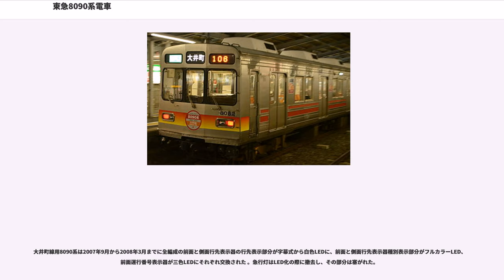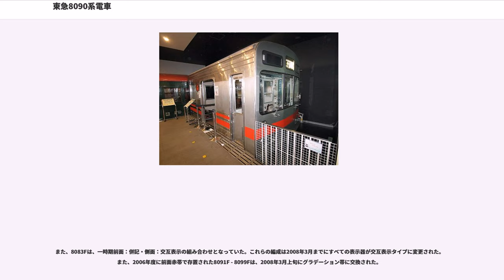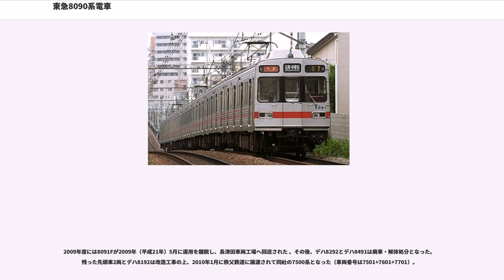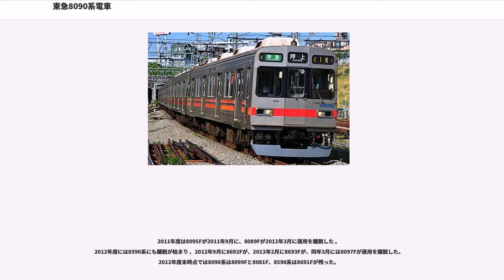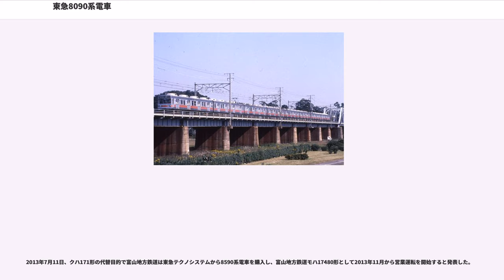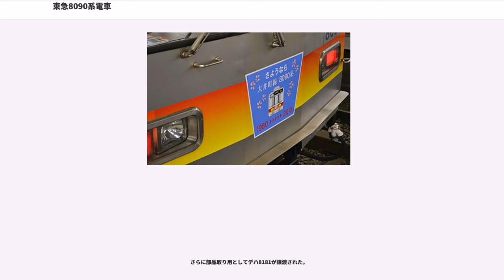東急8090系電車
東急8090系電車（とうきゅう8090けいでんしゃ）は、1980年（昭和55年）12月27日に営業運転を開始した東京急行電鉄の通勤形電車。

本項では、8590系と呼ばれる前面貫通扉付の先頭車両についてもあわせて記述する。

解説の便宜上、本項では東急線内での渋谷・大井町方先頭車の車両番号+F（Formation=編成の頭文字）を編成名として記述（例：クハ8093以下5両編成=8093F）する。

8090系は、1978年（昭和53年）に試作された8000系・デハ8400形の実績に基づき、有限要素法を用いたコンピュータ解析による車体設計がなされ、必要な強度と剛性を保ったまま、従来のオールステンレス車両より、車体で約24%（約2t）、編成全体で約8%の重量を軽減することに成功した、日本初の量産ステンレス軽量車体を採用した車両である。

1980年から1985年にかけて8両編成10本80両を、また1988年から1989年にかけて、将来の東横線と横浜高速鉄道みなとみらい線との直通運転を見越して組成を組み替えるための先頭車10両の、計90両が東急車輛製造で製造された。前者は809X番もしくは808X番の車両番号を持ち8090系と呼ばれ、後者は859X番もしくは869X番の車両番号を持ち8590系と呼ばれる。また、先頭車のみのグループである8590系の編成は、中間車として組み込まれている8090系も含め、8590系と呼ばれることがある 。

広義の8000系に含まれる車両であるが、外観の違いやこのグループのみで編成を組むことから、区別されることが多い。

20m級4扉車体で、東急のステンレス車では初めて側面に赤帯を2本通した。コルゲートを廃したため、ひずみ防止に車体断面は車体上部を内傾させ裾を絞った卵形とした。また、外板は0.8mmから1.5mmと0.7mm厚くした。正面は非貫通構造の3面折妻とし、前照灯は角型となり、尾灯と一体化し車体下部に設置した。クハ8090形の前面の窓ガラスは当初、3枚を連続で固定していたが、後に破損時の交換を容易にするために個別に固定するように改造した。また、前照灯は赤帯の下に取り付けられていたが、3次車から赤帯の位置に上がった。

主回路制御方式は8000系と同様の界磁チョッパ制御だが、制御段数を増やして乗り心地の改善を図った。制御器は日立製作所製のMMC-HTR-20F（直列15段・並列13段・弱め界磁無段階）で、起動加速度は2.7km/h/s（7両編成時）である。

台車は軸ばね式空気ばね台車のTS-807B形（電動車）とTS-815B形（付随車、新製時）で、ともに新製時から波打車輪を採用し、走行音の低減を図っている。基礎ブレーキは動力台車が踏面ブレーキ構造で、付随台車も同様の構造であった。ただし、8097F以降の付随台車は基礎ブレーキをディスクブレーキ構造としたTS-815D形が採用され、後にTS-815B形もディスクブレーキ化改造を実施し、TS-815E形に変更された。

大井町線に転属した8090系の全編成と8590系の8691F・8692F・8693Fはパンタグラフを菱形（PT4309形）からシングルアーム式に交換した。このうち8691Fは廃車された8000系8003Fで使用していたものを流用し、8692Fと8693Fは新品を搭載した。

大井町線所属の8590系の前面の帯は、2006年3月18日からの同線⇔田園都市線直通急行の運転開始に伴い、誤乗防止のために赤色から赤色→黄色のグラデーションに変更し、また大井町線を表す認識ステッカーも側面を含めて貼付した。なお、側面の赤帯は従来のままである。さらに、大井町線所属の8090系8081F - 8089Fも2006年4月下旬より順次8590系（8691F・8692F）と同様の帯色とステッカーに変更した。この際に各駅停車運用時の種別表示を無表示から「各停」に変更した。また、8693Fは8月の転入と同時に帯色を変更した。なお、田園都市線用8590系の帯色は変更されていない。

計画当初は、前面形状に丸みを持たせたデザイン案が2種類程度出されていた。しかし、コスト低減のために切り妻以外は考えるなという電鉄上層部の意向から切妻に近い形にせざるを得ず、丸みあるデザインは却下された。当初は「9000系」という仮称であった。

田園都市線用10両編成（8590系）
渋谷駅 - 中央林間駅間および直通運転先の東京地...